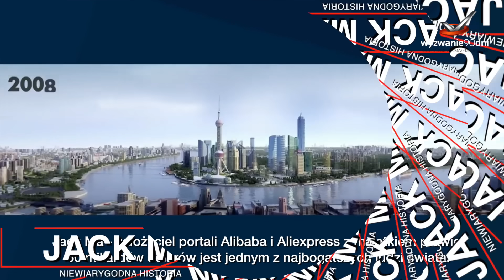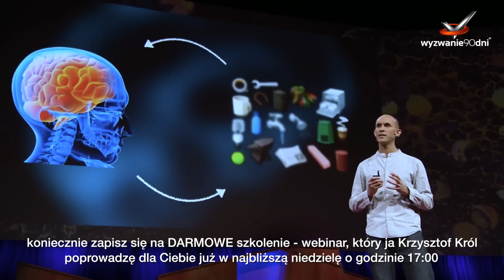Jack Ma - nie poddawaj się! NIGDY!